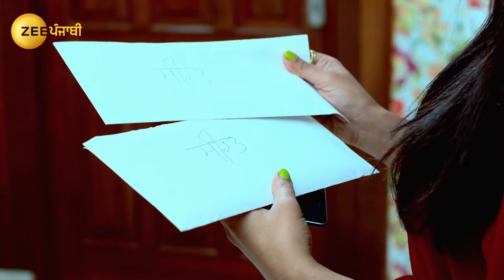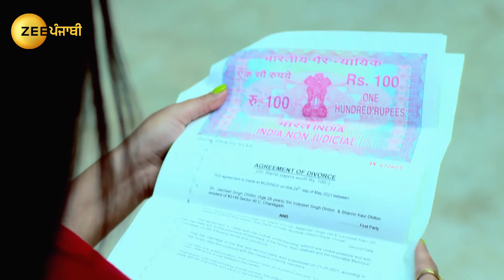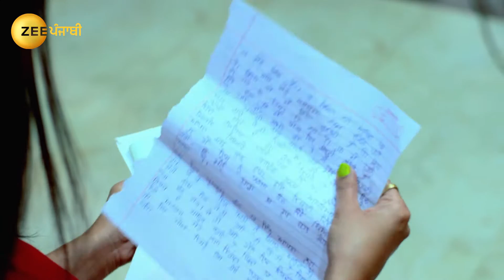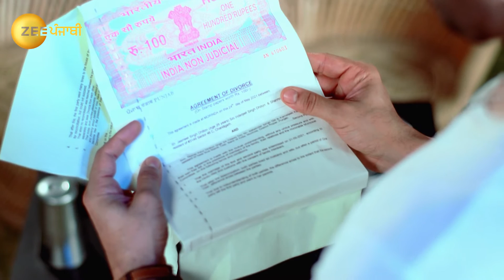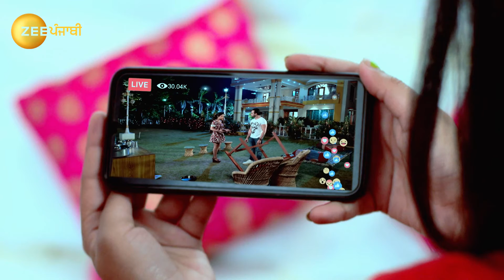Tera Rang Chadeya - Full episode - 208 - Ankita Saili, Angad Hasija - Zee Punjabi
Minty tears JDâ€™s letter for Seerat and Shanno celebrate Seeratâ€™s divorce. Later, Minty hands over the divorce application to JD and he misunderstands Seerat. However, someone exposes Mahi sneakily.

Show Name : Tera Rang Chadeya
Producer/Star Cast : Neha Thakur, Angad Hasija, Rishabh Mehta
Episode No : 208

Arrogant and successful superstar JDs life collides with Seerat, a headstrong girl from a middle-class family. How love blooms between them forms the crux of the story.